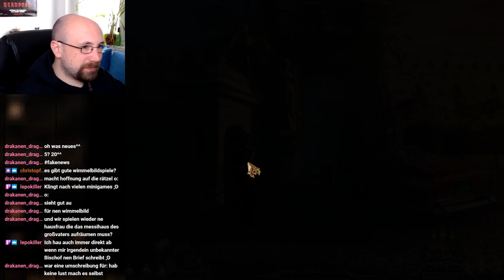Post vom Papst - #01 PORTAL OF EVIL: STOLEN RUNES [german]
Let's Play Portal of Evil: Stolen Runes